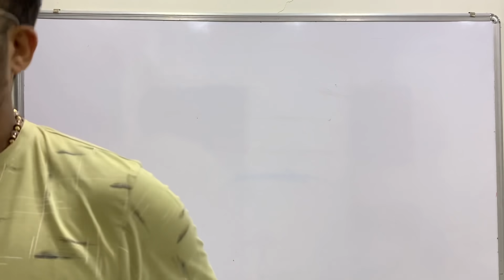Merit Based Progression | GTU | Engineering | Diploma